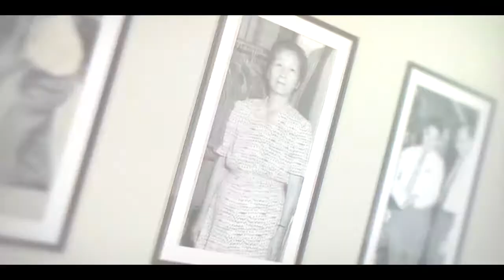House Mart - Who We Are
Ben Franklin Crafts, Ace Hardware Hawaii, Celebrations Hawaii:
Guy Kamitaki, Lynn Ushijima,Paul, Mizoguchi,  Wayne Kamitaki tell their family story.